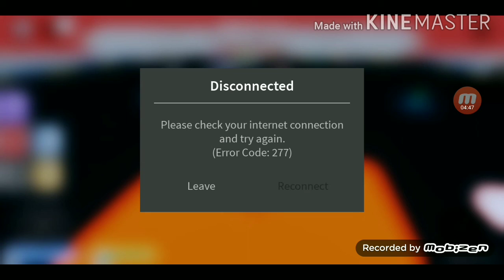A lab experience